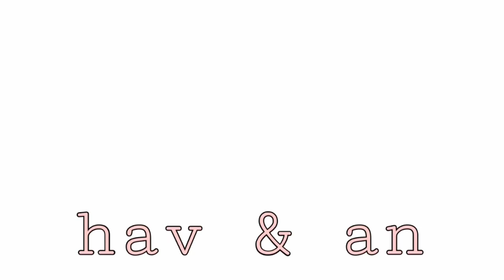wpa wknd vlog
SPRING BREAK IS ALMOST HERE!! look forward to some cute vlogs coming up

xoxo,
hav & an